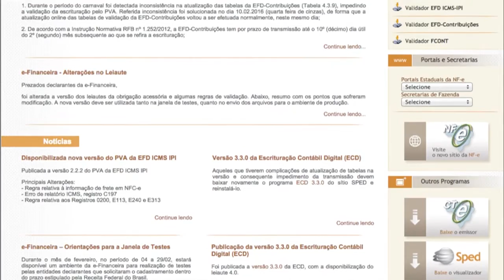Medidas vão reduzir burocracia e gasto de empresas com livros contábeis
NBR NOTÍCIAS - 25.02.16: A presidenta Dilma Rousseff assinou nesta quinta-feira (25) decreto que libera as juntas comerciais de autenticar livros contábeis enviados por meio eletrônico à Receita Federal. A medida, além de diminuir a burocracia nas empresas, deve gerar uma economia de R$ 500 milhões por ano. O decreto foi assinado durante reunião do Conselho Deliberativo do programa Bem Mais Simples Brasil.